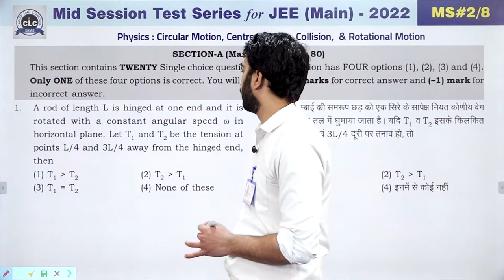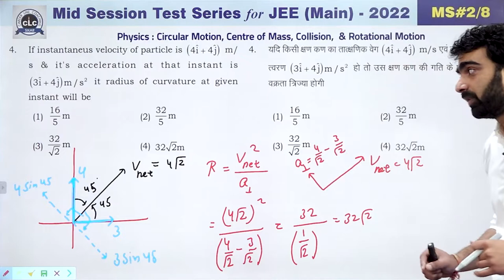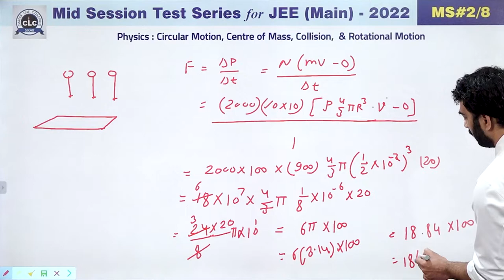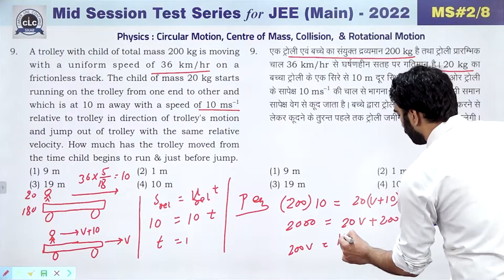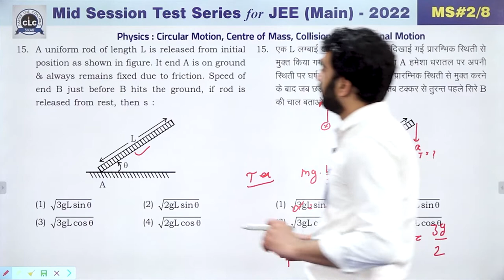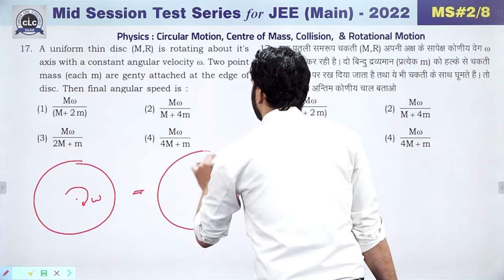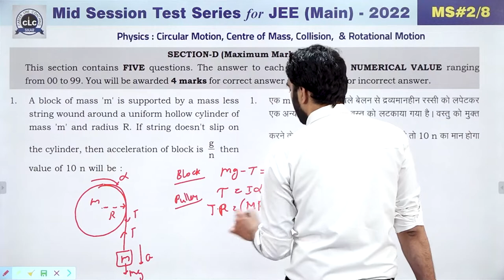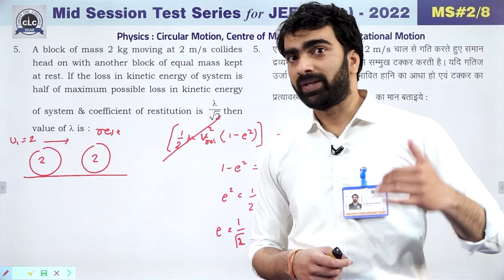JEE MAIN || PHYSICS || MID SESSION #02